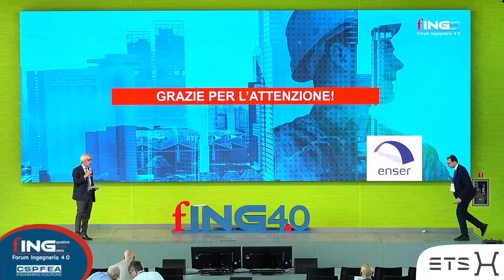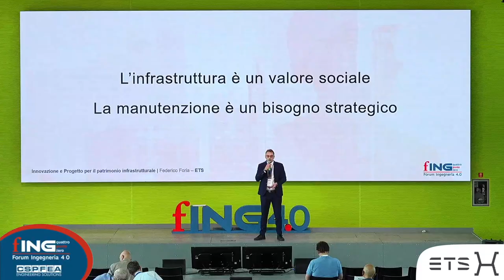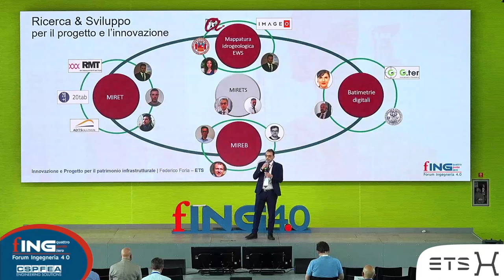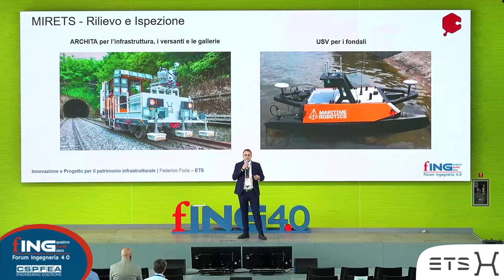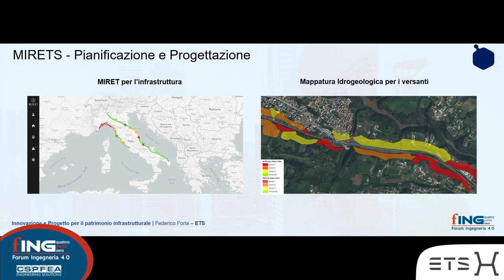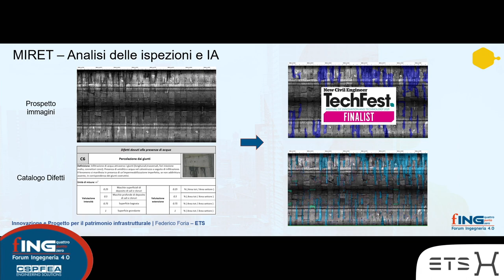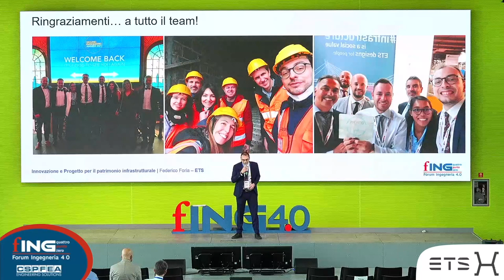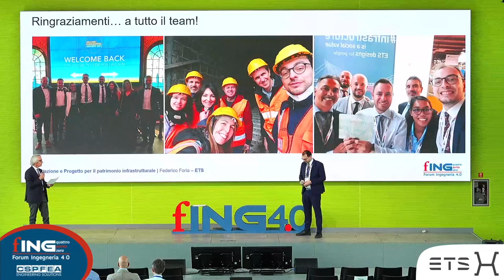Innovazione e Progetto per il patrimonio infrastrutturale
Lo speech di Federico Foria di EST Ingegneria in occasione dell’edizione 2022 di Forum Ingegneria 4.0.